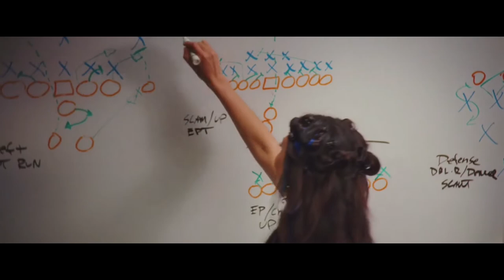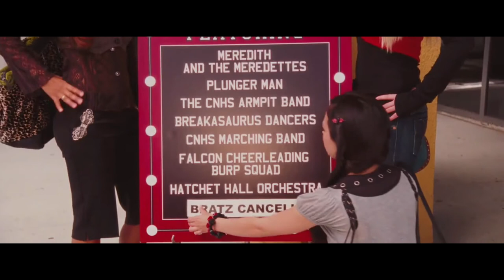bratz the movie jade logoless scenes 1080p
mega link if you're unable to watch it purr